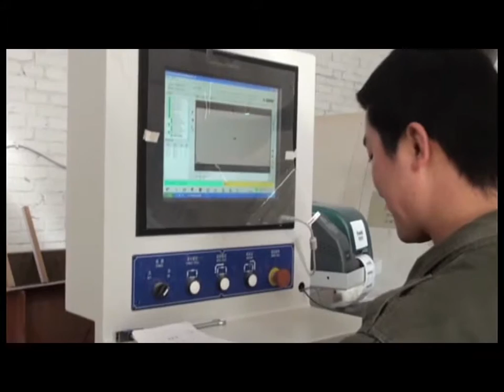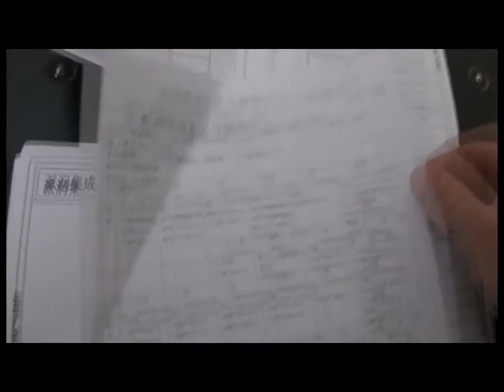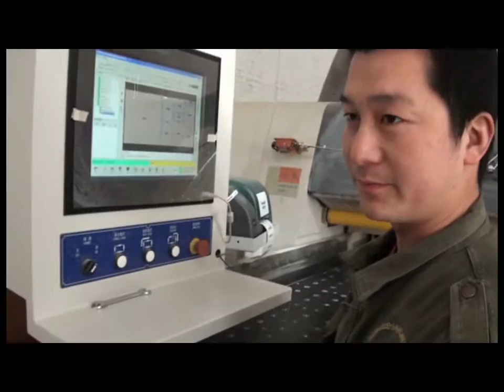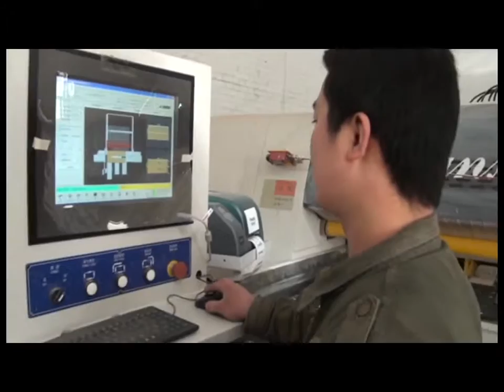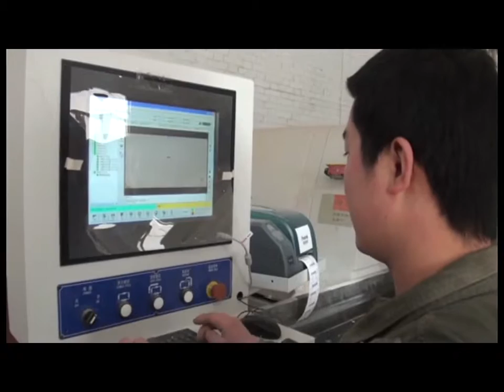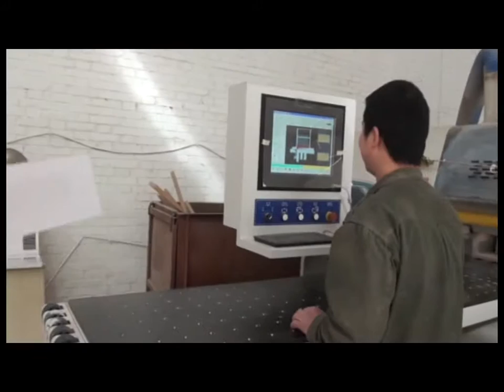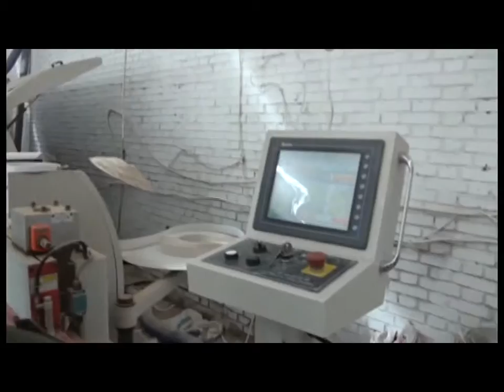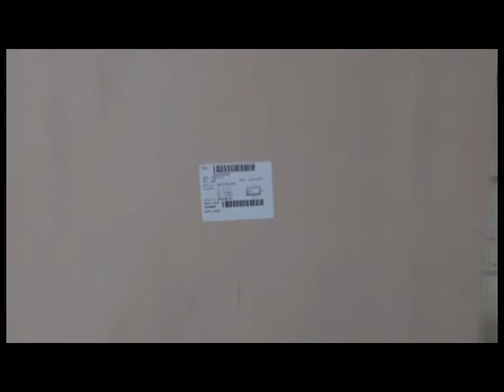computer panel saw+edge banding machine+multi boring machine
From this video you can find out the traditional way to manufactuer the MDF panel furnitures and these three machines are quite useful...